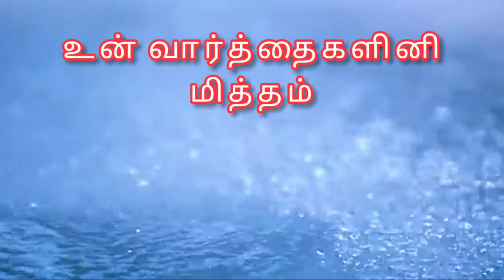உன் ஜெபம்|Tamil Bible verse | biblefacts#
தமிழ் பைபிள் வார்த்தைகள்

உன். ஜெபம் கேட்கப்பட்டது

by prince BELIVER of GOD